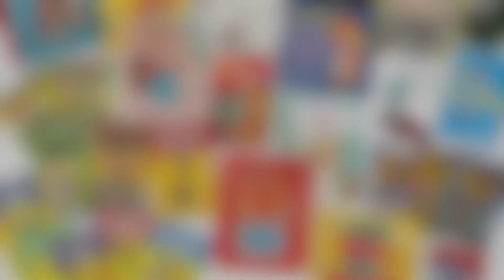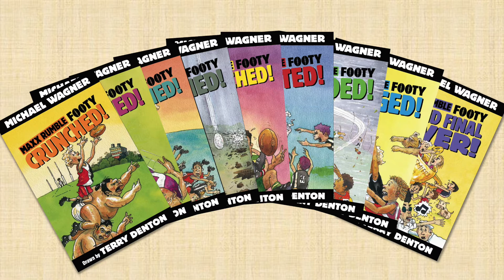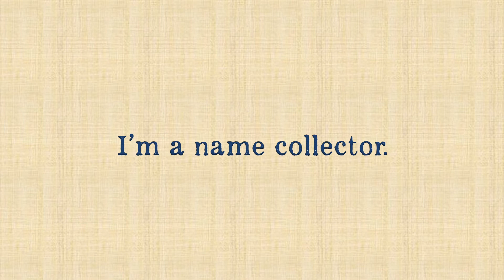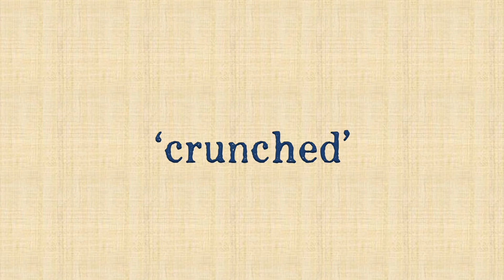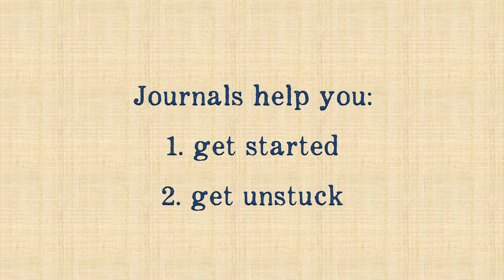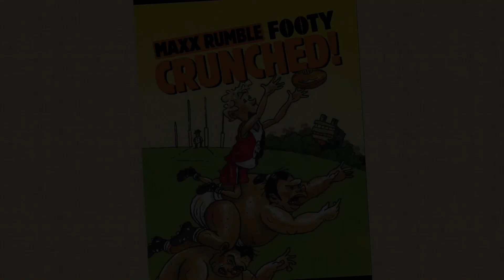Westwords Clubhouse Blog Number 3: Where Do Ideas Come From? - Michael Wagner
Author, Michael Wagner, is the Westwords Clubhouse guest blogger for January 2022.